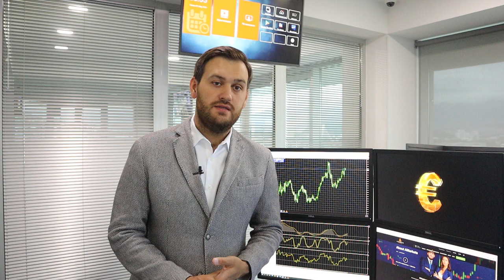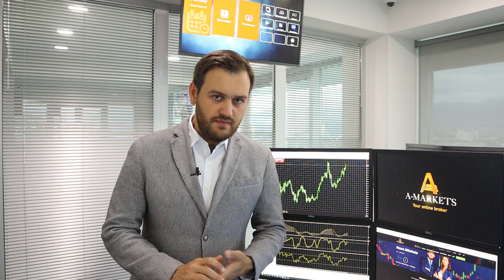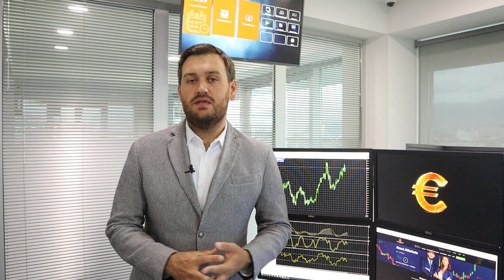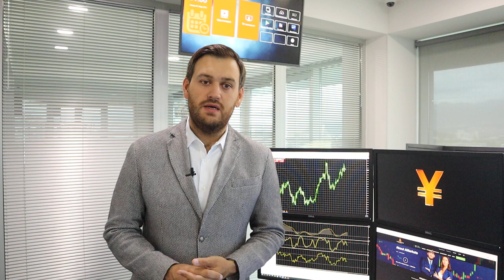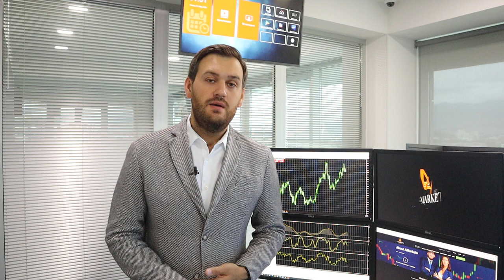Доллар ждет заседание ФРС | AMarkets